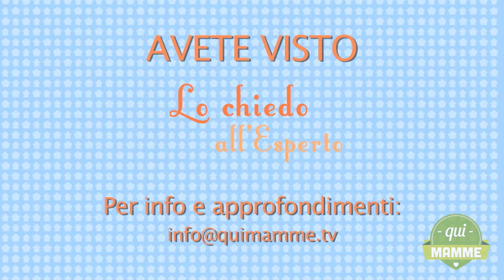Davvero è utile insegnare una lingua straniera ai bimbi piccoli?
Vuoi che il tuo bambino piccolo impari una lingua straniera? Ecco il parere di Letizia Quaranta, fondatrice di Bilinguepergioco.com, che ci spiega quanto i bambini siano predisposti all’apprendimento delle lingue.